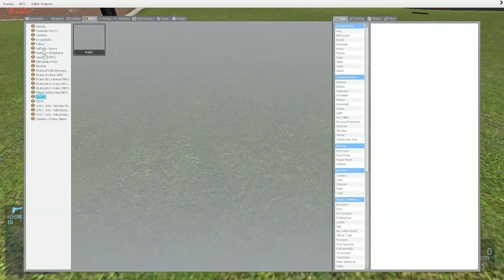The Great Fabio - Gmod Shenanigans #3